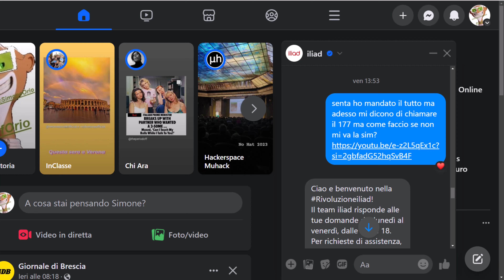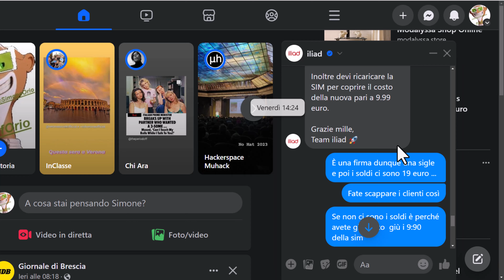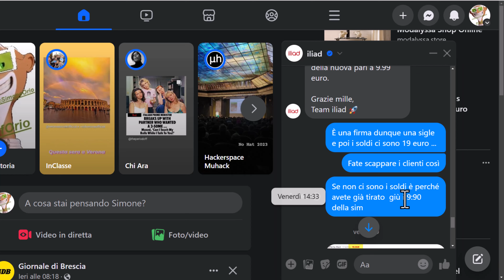iliad ... ciao me ne vado ...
Puoi anche inviare il modulo direttamente dalla tua Area Personale su accedendo alla sezione “Le mie opzioni”.Quella nuova verrà spedita tramite posta ordinaria e arriverà in 2-5 giorni lavorativi.Qualora l’indirizzo di spedizione sia diverso dalla tua residenza, ti preghiamo di indicare sul modulo l’indirizzo presso il quale desideri ricevere la tua SIM.In caso di sostituzione tramite modulo, l’importo di Euro 9,99 verrà scalato direttamente dal credito presente sulla tua SIM.Nel caso in cui il credito risultasse insufficiente, la tua richiesta di sostituzione verrà tenuta in stand-by per 30 giorni,